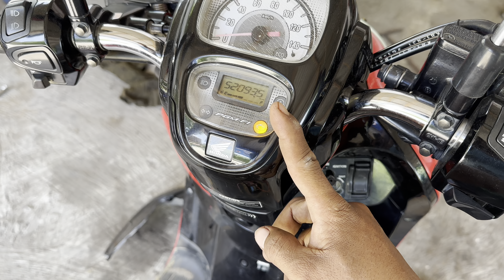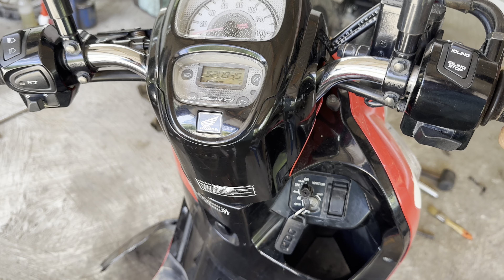FUEL PUMP TIDAK DENGUNG TIMBUL MIL 12, DAN CARA MENGATASINYA